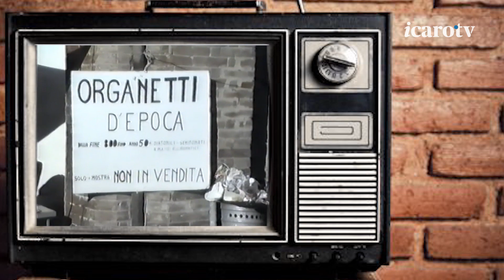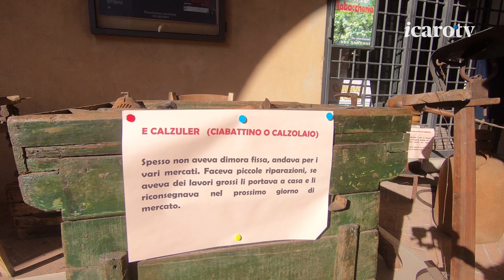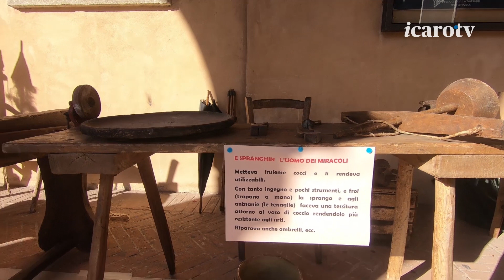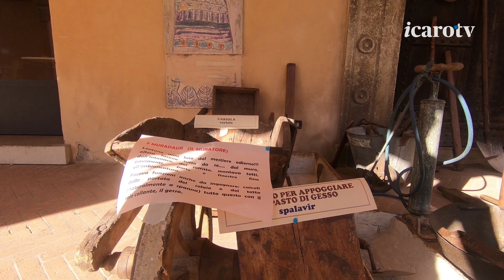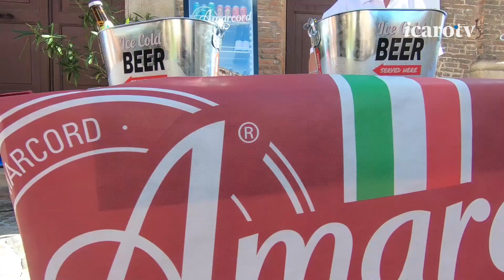Fiera di Quatorg a Verucchio